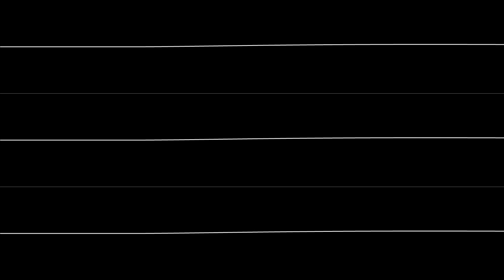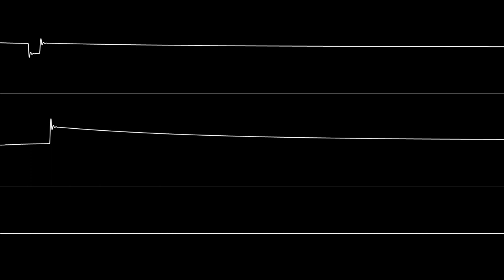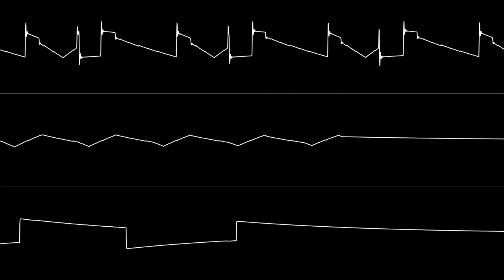Jeroen Tel - "Sid Kidz" (C64) [Oscilloscope View]